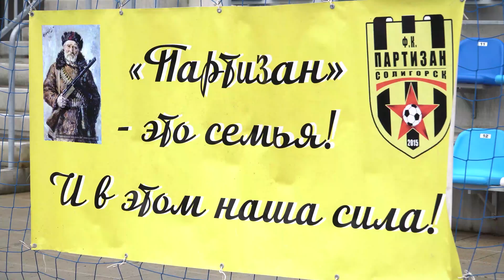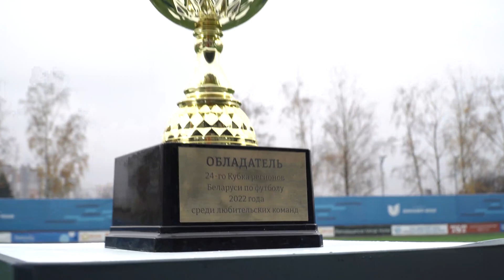Любители в профессионалах. Репортаж с финала Кубка Регионов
Команды Николая Януша бьются на двух фронтах и один из них — Кубок Регионов. Что же получилось в игре солигорского "Партизана" и "Ивацевичи-ДЮСШ" — в нашем сюжете.